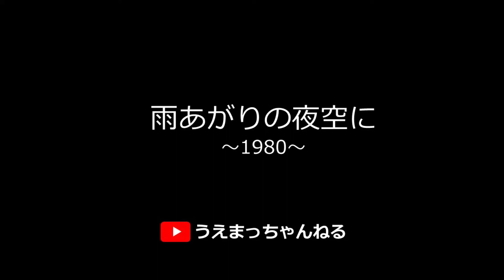雨あがりの夜空に ドラム叩いてみた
ドラム素人のうえまっちゃんがYou tube見て独学で覚えた「昭和の青春ソング」。独学なんで下手くそですがお許しください。同世代の方が青春時代を思い出してくれたら嬉しいです。Tシャツは撮影後、NPO法人日本救援衣料センターを通じて発展途上国の子供たちに届けています。